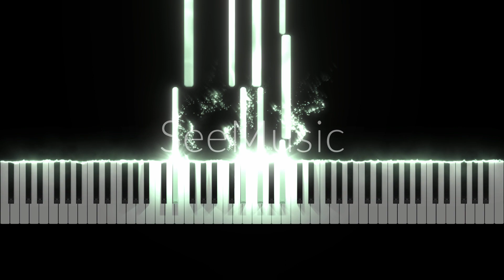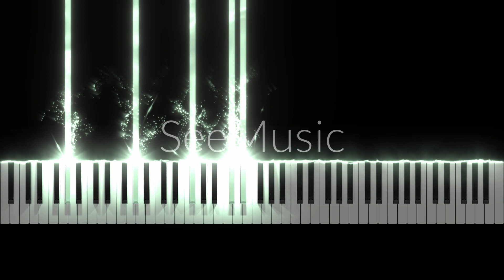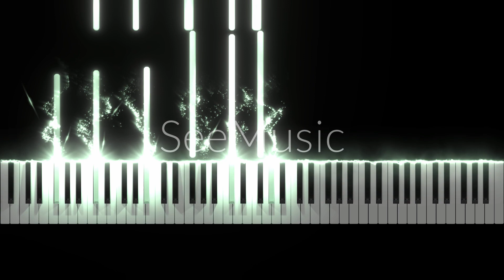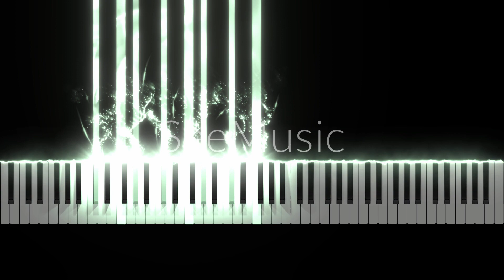Liszt - Consolation No.4 In D♭ Major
Create video app: SeeMusic
Audio: MuseScore